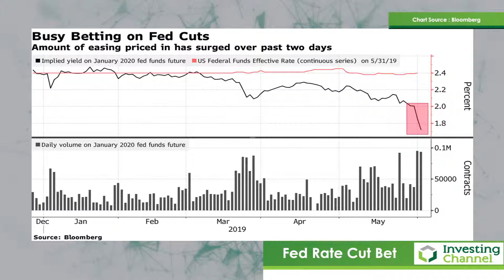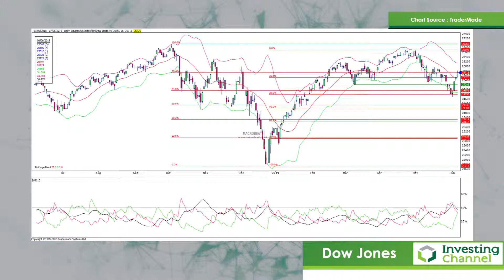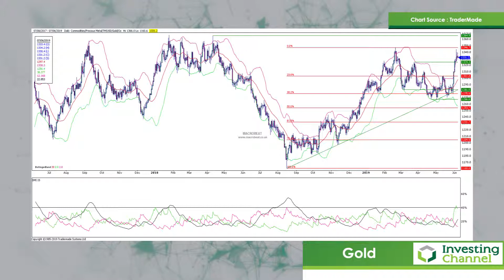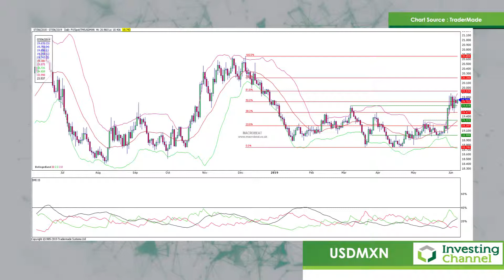How to Trade This Week's Macros 6/7